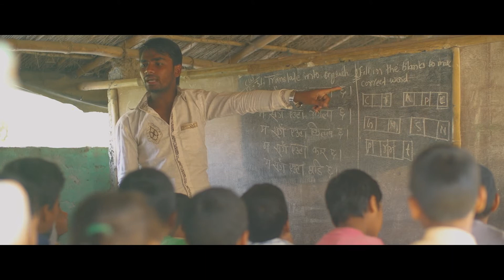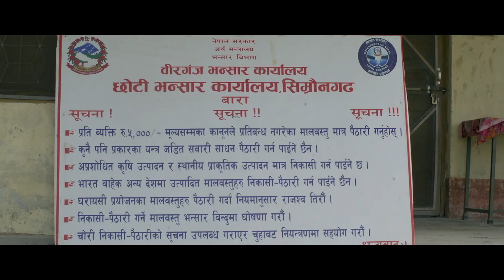SIMRAUNGADH MUNICIPALITY DOCUMENTARY ,BARA,NEPAL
This is documentary video of Simraungadh municipality of Bara Nepal.